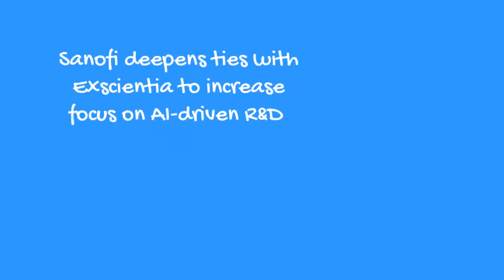Phispers Week 2 / 2022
- FDA asked to hasten release of approval data on Pfizer’s Covid-19 vaccine
- BMS plans new drug launches, deals to counter drop in Revlimid revenue
- FDA rejects Biocon-Viatris’ application for insulin aspart
- Pfizer bets big on mRNA with three new deals; including US$ 1.3 billion tie-up with Beam
- Sanofi deepens ties with British AI firm Exscientia; Takeda acquires Adaptate
- Pfizer may launch Omicron-specific vaccine by March; to raise Paxlovid production